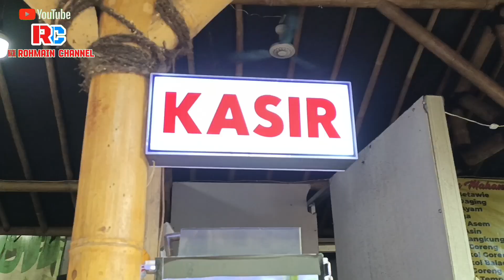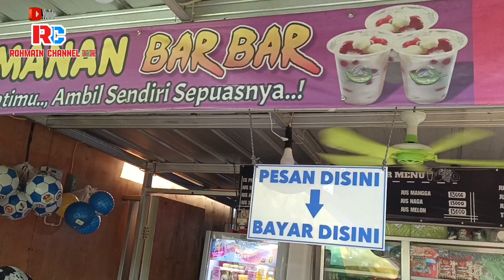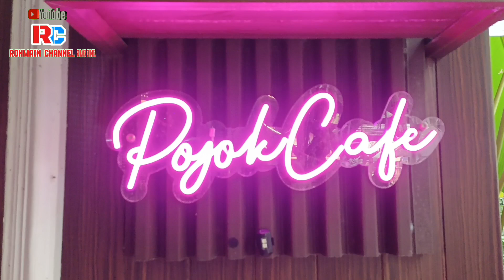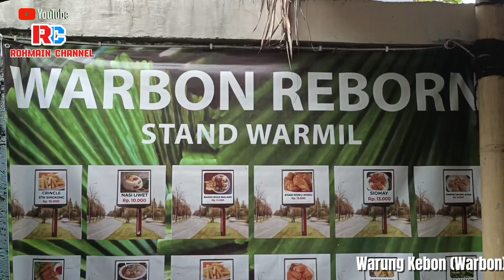Warung Kebon Warbon Reborn Yang Selalu Ramai Dikunjungi para Pencinta Kuliner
Warung Kebon Warbon Reborn Yang Selalu Ramai Dikunjungi para Pencinta Kuliner untuk berwisata kuliner dengan sensasi natural.

Warbon Reborn ini berada di Jalan PLN Raya RT 011 RW 05 (Seberang Taman kelurahan Gandul)

Menu Makan yang disediakan cukup banyak beraneka macam menu yang disajikan dari makanan berat sampai makanan cemilan serta aneka minuman.